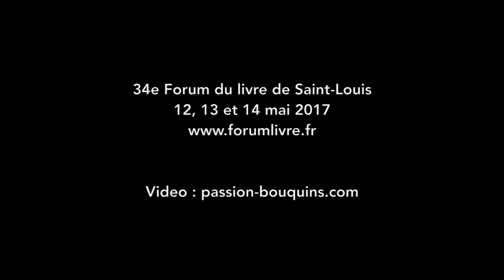Lucie Jouvet Legrand - Un siècle de faits divers dans le Haut Rhin - Forum du livre Saint Louis 2017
34e Forum du livre Saint Louis 2017

Entretien avec Lucie Jouvet-Legrand pour son livre : Un siècle de faits divers dans le Haut Rhin.